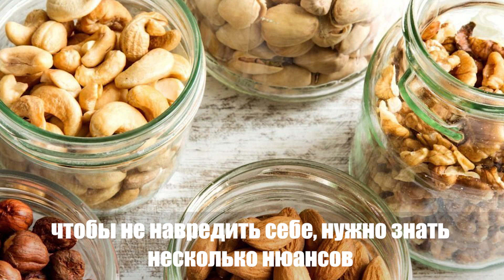Я начала правильно использовать витамин Е, и мои друзья позавидовали результатам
Если вы один из миллионов, которые стремятся улучшить здоровье своей кожи, мы рекомендуем использовать продукты с его содержанием.